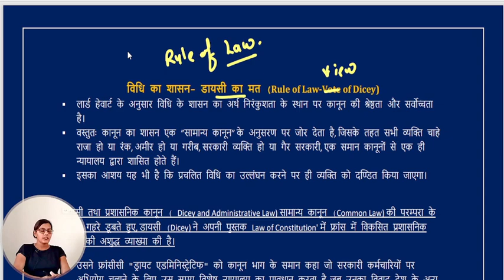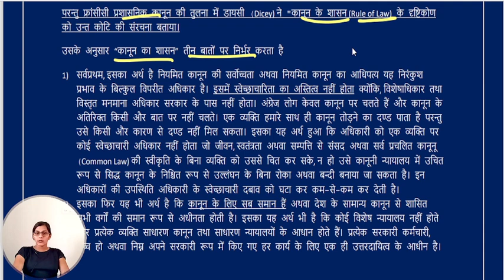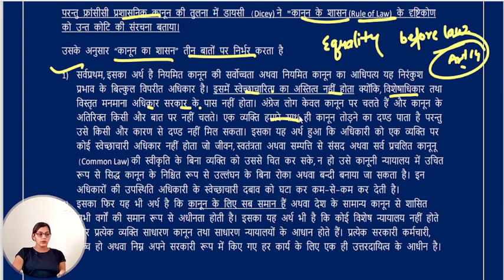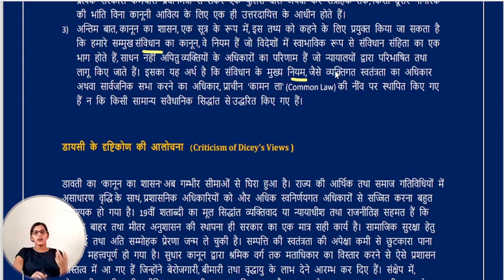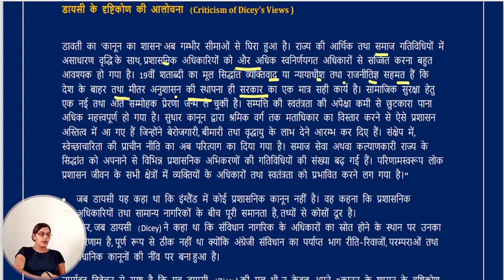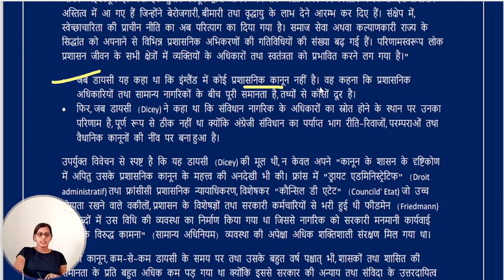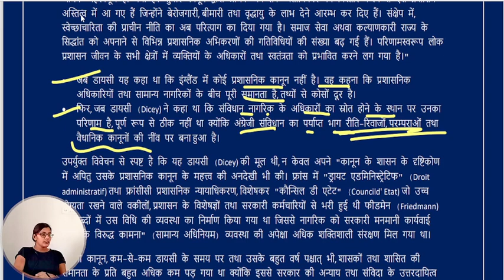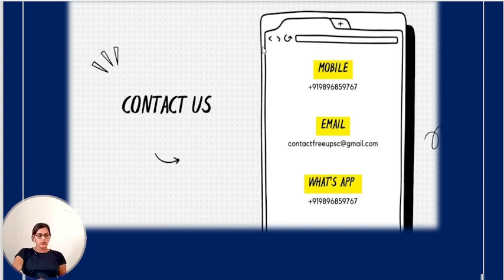विधि का शासन- डायसी का मत (Rule of Law-View of Dicey) || Public Administration in Hindi@Our_Admn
"हमारा प्रशासन" चैनल पर आप सब का स्वागत है। यह चैनल हिंदी माध्यम के विद्यार्थियों की आवश्यकता एवं आकांक्षाओं को ध्यान में रख कर  बनाया गया है। यहां पर आपको लोक प्रशासन से संबंधित अनेक वीडियोज मिलेंगे।

हमारा एक दूसरा चैनल है  - Administrative World

हमारा प्रयास है कि हम हिंदी माध्यम में भी लोक प्रशासन को सहज और सरल बना सके। हमें आप सब के साथ की जरूरत है।

हम 2018 से Public Administration से संबंधित वीडियोज बना रहे हैं। अभी तक हम से 60000 से भी ज्यादा लोग जुड़ चुके हैं (अप्रैल, 2023)

हम निरंतर प्रयासरत हैं प्रशासन से संबंधित जानकारी आप तक पहुंचाने के लिए।

उम्मीद है आप सबको हमारे यह प्रयास पसंद आएगा और आप चैनल से जुड़ेंगे।

 आपका बहुत-बहुत आभार

You can purchase our Public Administration notes. The price for the notes is 1499/- (available in pdf format).

Kindly contact +(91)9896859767 to know more about notes and other course.